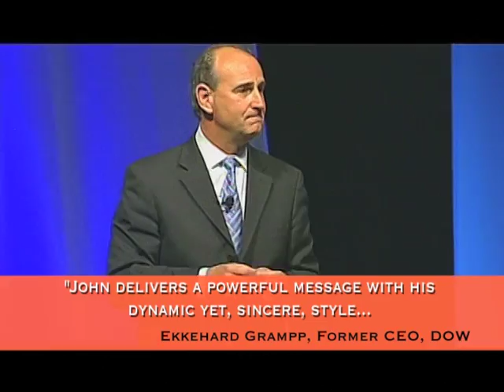The Power of Your "Inner-Core"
The world sees your outer core, but you are the only one that can see your inner core. However, only if you choose to see it.